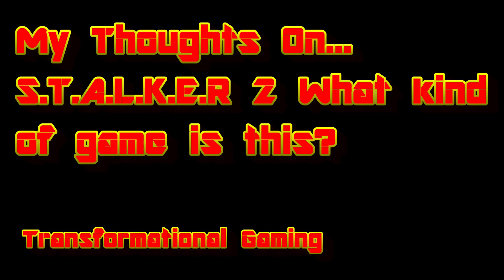Stalker 2: Heart of Chernobyl || My Thoughts On how long will Stalker 2 be exclusive to the Series X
Stalker 2: Heart of Chernobyl is the topic of today. I would like to talk about the things that I like about the Stalker and things I've found out.